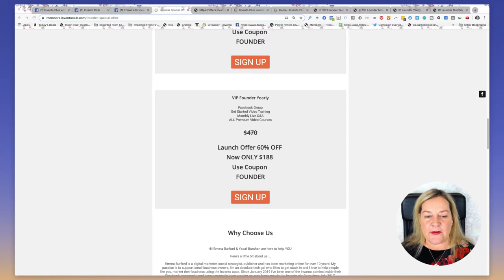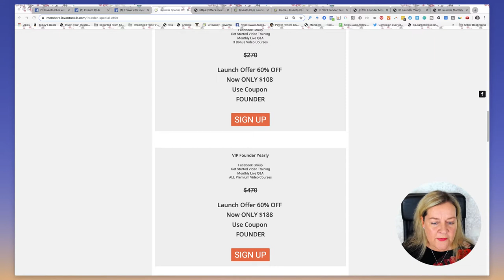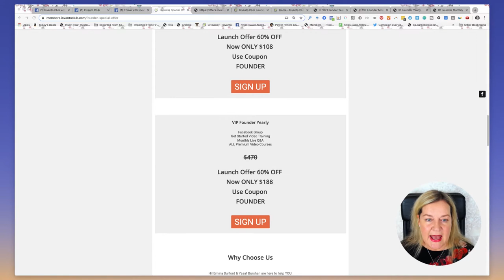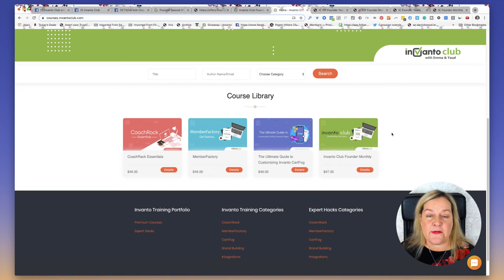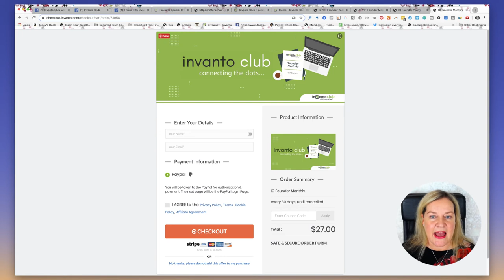Invanto Club is now OPEN with Emma Burford & Yasaf Burshan